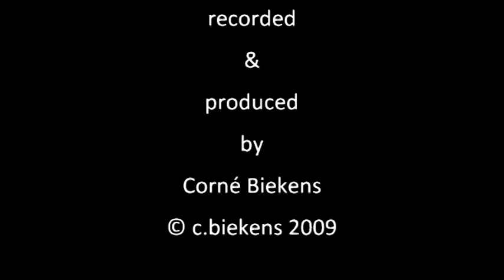IMeMine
IMeMine, instrumental song, home recording, Corné Biekens,